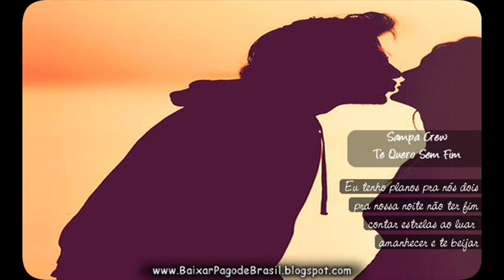Sampa Crew - Te Quero Sem Fim (2013)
Informações